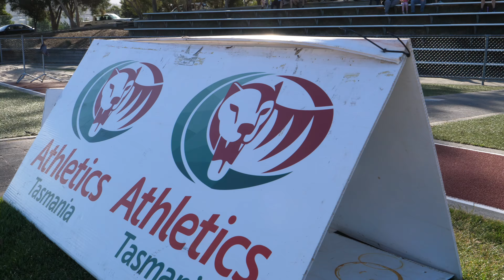ATLAS - Meet 2 Highlights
The second meet for the Athletics Tasmania Local Athletics Series (ATLAS) was held in January 2018, and featured some of the state's best track and field athletes in action.

Here's the highlights of the event, made by Domin8 Designs